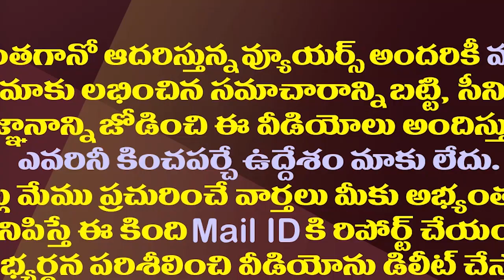పదేపదే అదే తప్పు చేస్తున్న పవన్ కల్యాణ్.!| Pawan Kalyan Repeating The Same Mistake Even Now Also